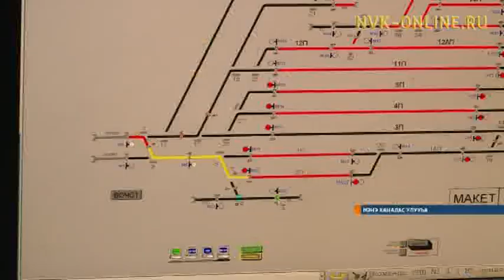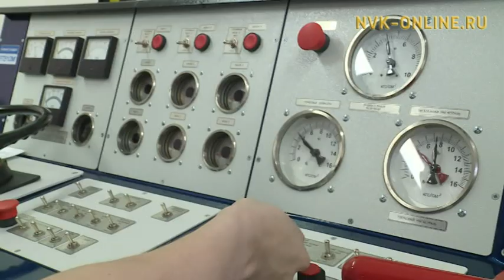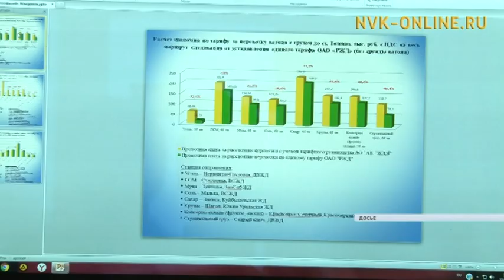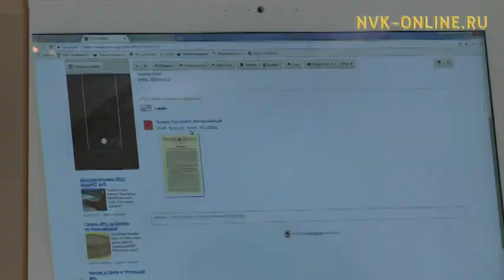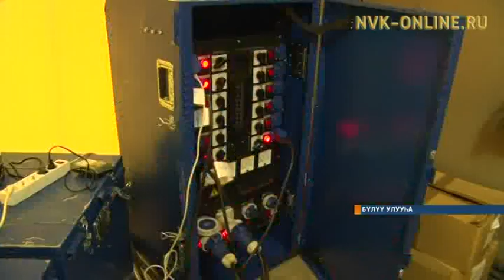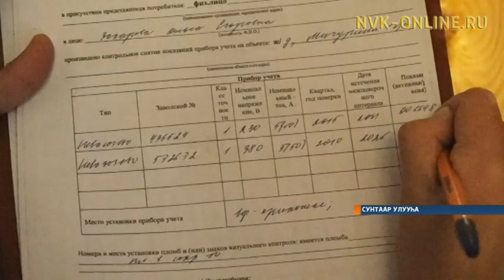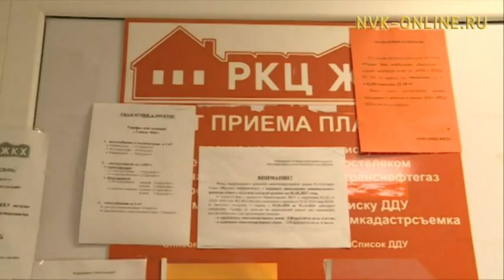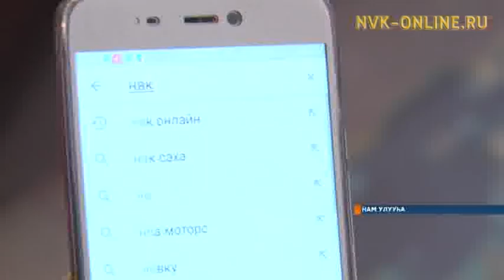Итоговая программа «Күнтэн күн» от 27 января